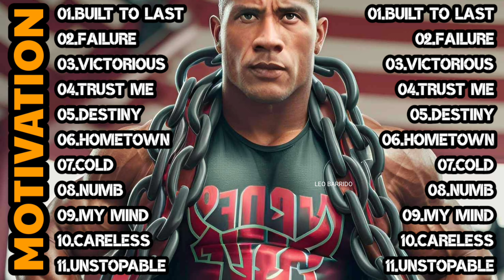BEST MOTIVATION 2024💥WORKOUT MUSIC 2024💥GYM MUSIC 2024💥AGGRESSIVE SONGS 2024💥TOP ENGLISH SONGS 💥LEO